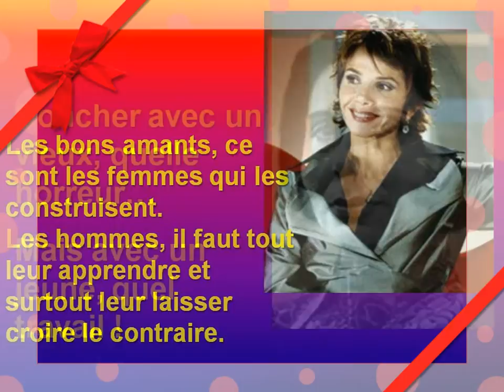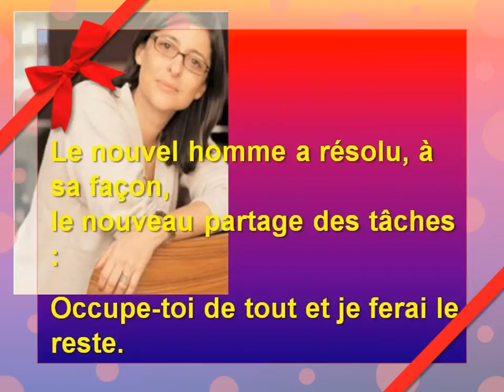ELLES NOUS PARLENT D ELLES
Ah, les femmes ! Depuis qu'elles savent se servir d'une souris, elles bricolent des présentations Power Point, mettant ainsi en valeur; leurs qualités !
Heureusement que je suis là, je viens d'en recevoir une...juste une matinée pour sauver notre honneur !